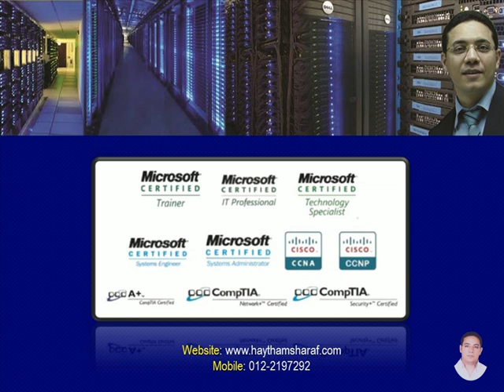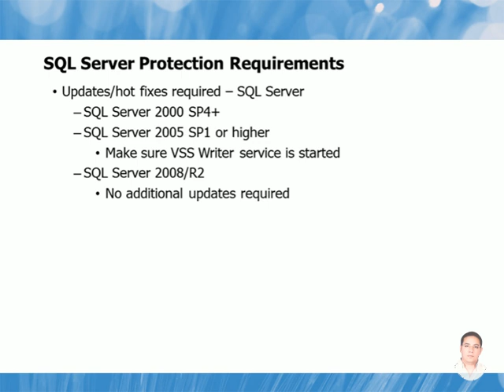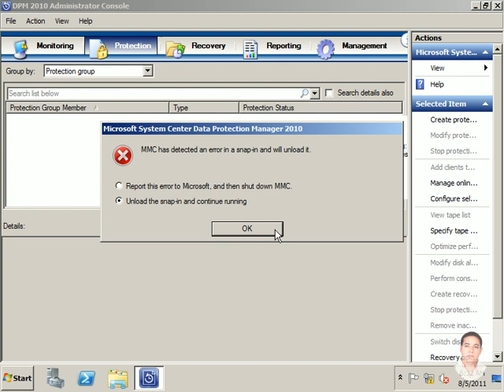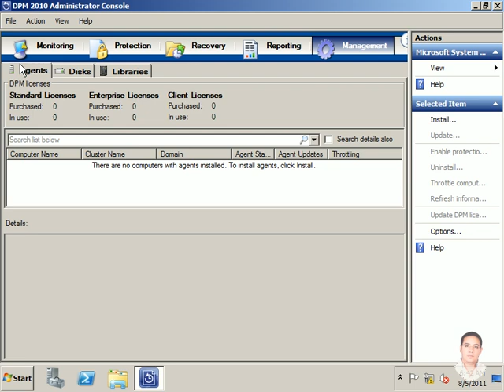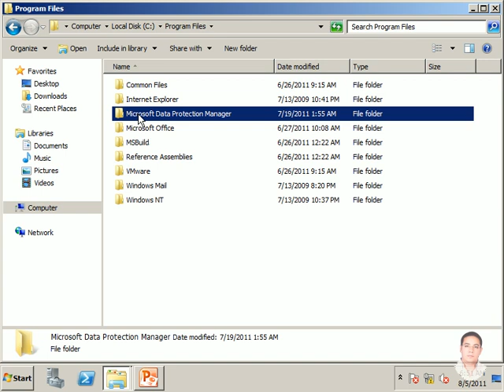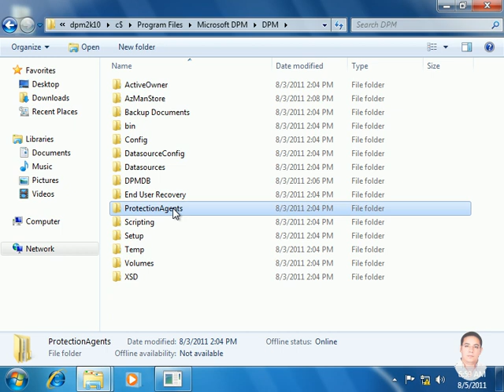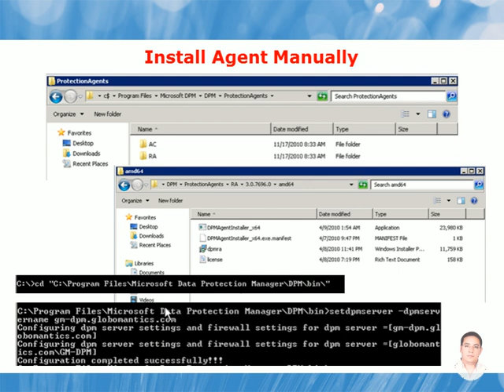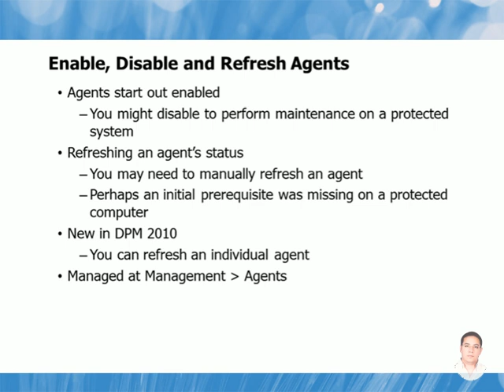05-System Center Data Protection Manager (DPM) (Managing Agents) By Eng-Haytham Sharaf | Arabic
05-System Center
 Data Protection
 Manager (DPM) (Installing & Managing Agents) By Eng-Haytham Sharaf | Arabic